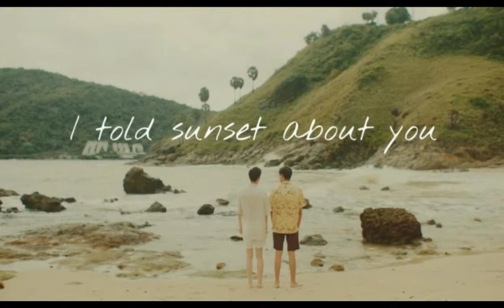I TOLD SUNSET ABOUT YOU (2020) CAST REAL LONG NAME & AGE // KRIT AMMUAYDECHKORN, BILLKIN PUTTHIPONG